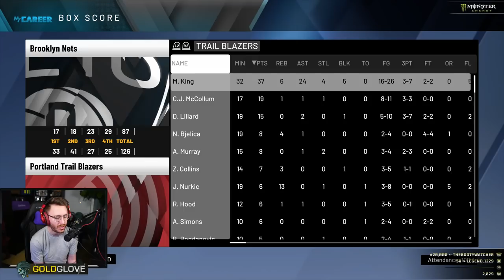NBA 2K20 MyCareer: Gameplay Walkthrough - Part 97 "Finals Game 2" (My Player Career)